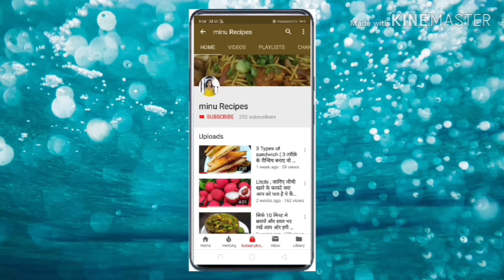How to make tandoori momos || तंदूरी मोमोज रेसिपी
hello Dosto mai aap sab ki Minu main aap sab ke liye Lekar I Hoon apni recipe Jo sab ki favourite hai
Tandoori Momos

Maine isko gas par bina oven Bina Tandoor ke banaya hai non-stick pan  main  aap Chahe to isko abun ya Tandur mein bhi bana sakte hain same process se

 main Pehle bhi chij momos ki video Dali hai apne channel par joki logo Ne Kafi Pasand ki  aap Agar cheese momos banana Chahte Hain Tu Meri yeah video Deccan👇👇😊

momos recipe, tandoori तंदूरी मोमोज़, मोमोज़ बनाने की बिधि ,
Tandoori momos recipe,momos, fried momos
recipe, vegetable momos, vegetable momos
recipe, momo recipe,tandoori
momos, momos, fried momos